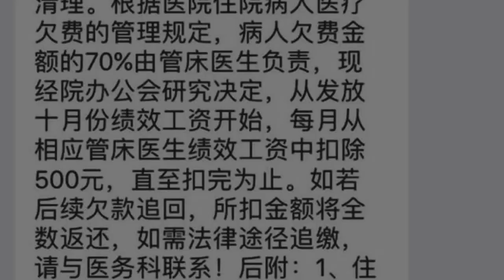病人欠费扣医生工资 院方：4年来患者已欠5000万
原标题：病人欠费医院要扣医生绩效？涉事医院：立即纠正，不再暂扣

發表評論評論如下。